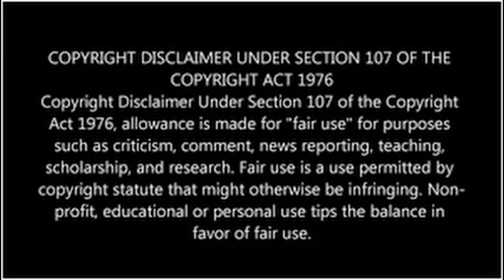Heart-stopping footage: PoV 2011 Tsunami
Experience the devastating power of the 2011 Tsunami through this heart-stopping PoV footage. See firsthand the destruction caused by this natural disaster and the resilience of the people affected by it. This video will take your breath away and leave you in awe.